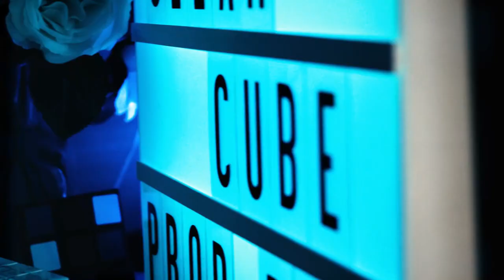Clear Cube by PropDog / SEO MAGIC